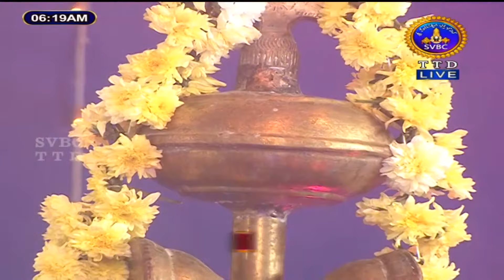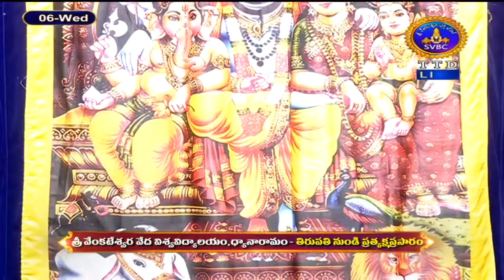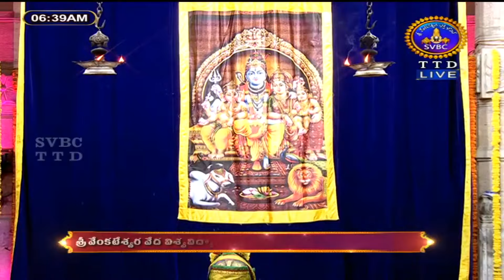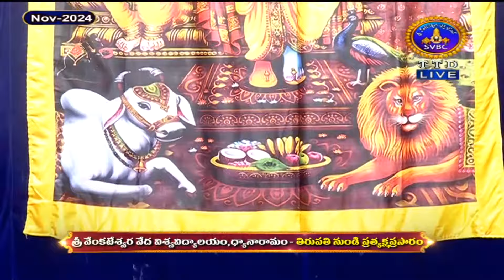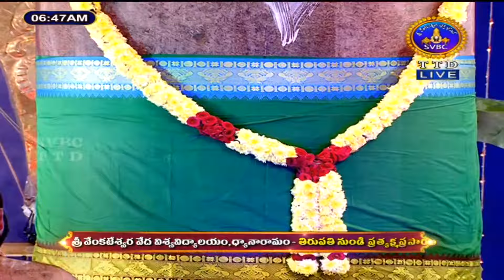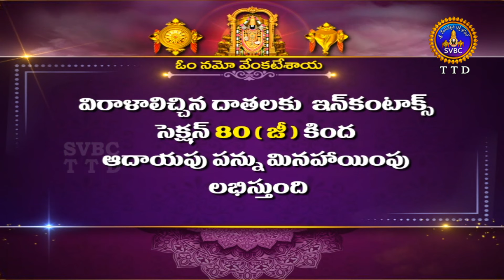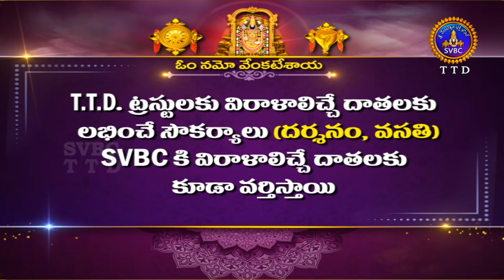Rudhrabhishekam || Karthika Masotsavam || Tirupathi || Day 05 || 06-11-2024 || SVBC TTD